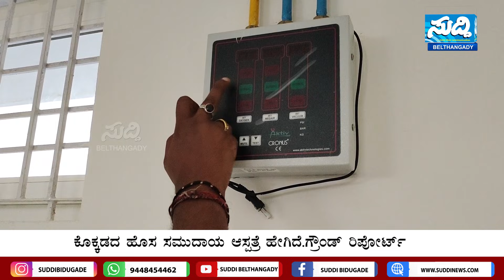ಕೊಕ್ಕಡದ ಹೊಸ ಸಮುದಾಯ ಆಸ್ಪತ್ರೆ ಹೇಗಿದೆ? ಸಂಪೂರ್ಣ ಚಿತ್ರಣವಿರುವ ಗ್ರೌಂಡ್ ರಿಪೋರ್ಟ್ |Suddi News Belthangady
ಕೊಕ್ಕಡದ ಹೊಸ ಸಮುದಾಯ ಆಸ್ಪತ್ರೆ ಹೇಗಿದೆ? ಸಂಪೂರ್ಣ ಚಿತ್ರಣವಿರುವ ಗ್ರೌಂಡ್ ರಿಪೋರ್ಟ್